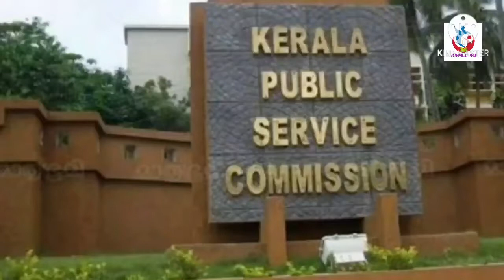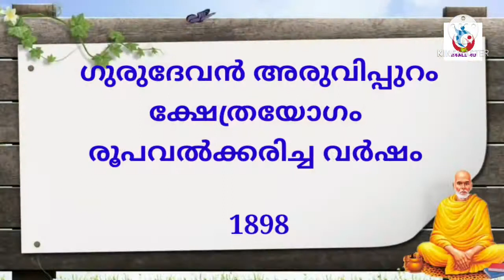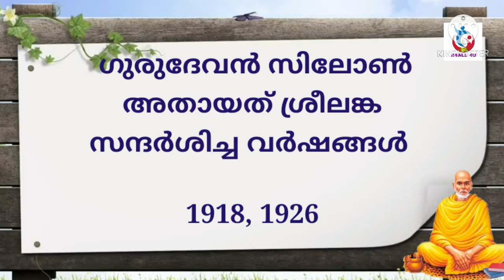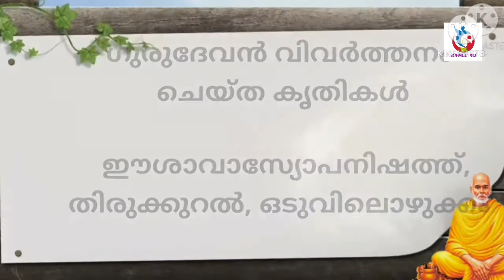08 PSC GK 20-20 SPECIAL | 20 Sureshot PSC Based GKs| ശ്രീ നാരായണ ഗുരുവിനെക്കുറിച്ച്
@easyenglishwithprakash7974ഇനി  PSC റാങ്ക് ലിസ്റ്റിൽ നിങ്ങളും. GK- യ്ക്ക് മുഴുവൻ മാർക്കും നേടാൻ പറ്റുന്ന രീതിയിലുള്ള പഠന രീതി. പേനയോ പുസ്തകമോ ഒന്നും വേണ്ട. കേട്ടു കേട്ടു പഠിക്കാം.